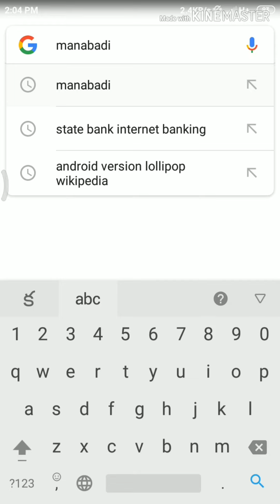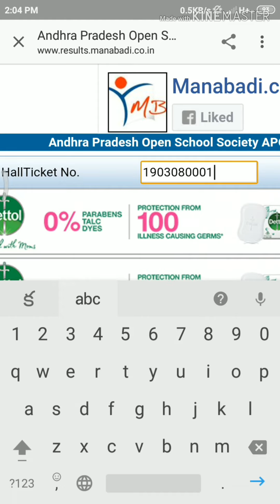Ap and ts open 10th and intermedit result ...vachesai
naidu mukka